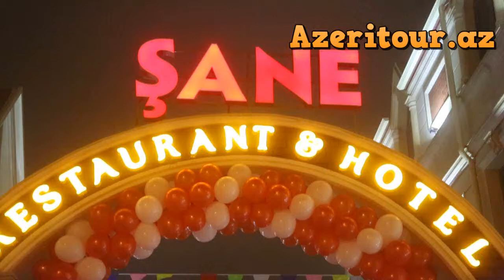ŞANE Hotel, отели Губа, Азербайджан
Отель ŞANE Hotel расположен в одном из живописных регионов Азербайджана, в Городе Губа. ŞANE Hotel, отели Губа, Азербайджан